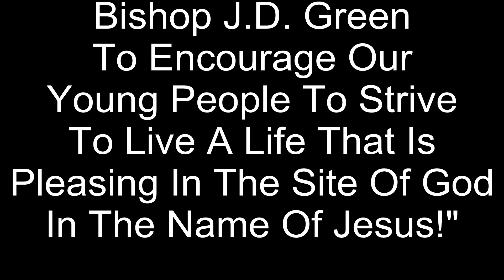DNA Testing TV Shows "What A Mess!" - Listen, Laugh & Learn -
A Word with humor about DNA Testing TV Shows, Marriage and Life!